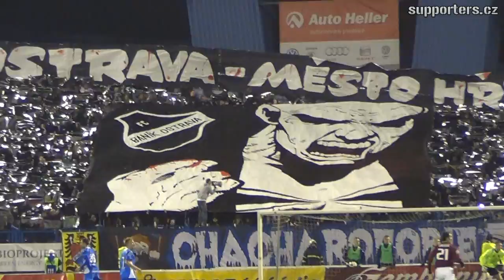Baník - Sparta (support a chorea)